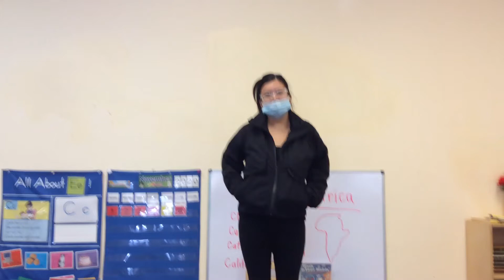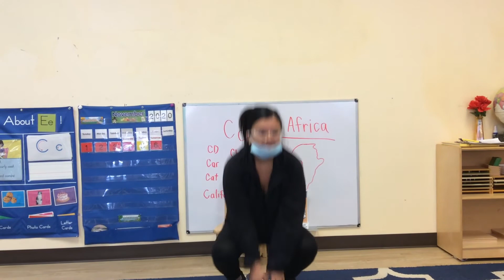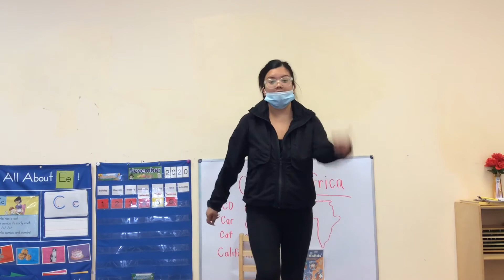Global Village Montessori Music & Movement